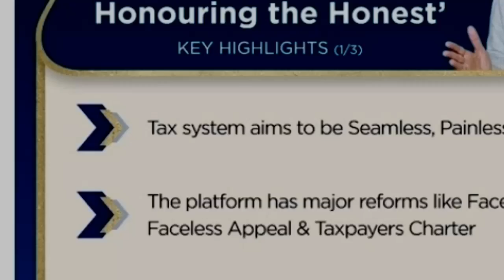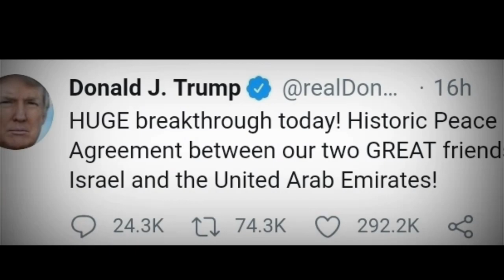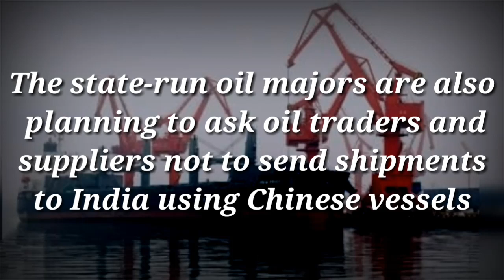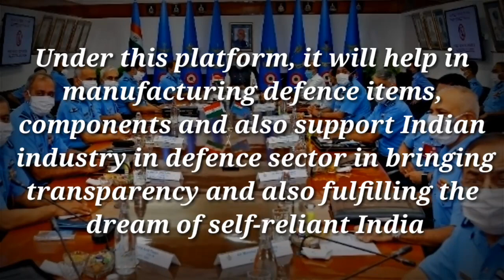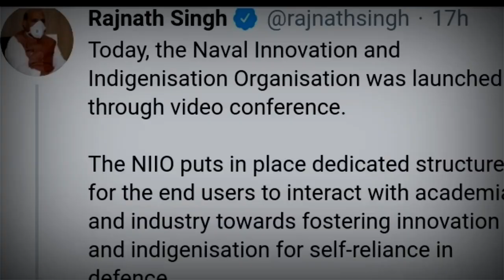Transparent Taxation by PM Modi and Pharmacy by Amazon || 14 Aug Good News